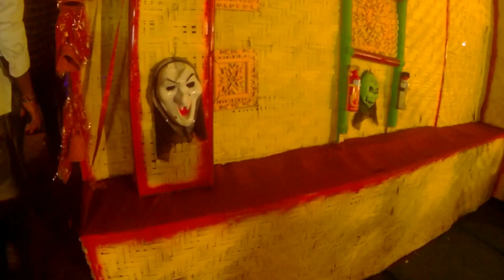जमशेदपुर का फेमस दुर्गा पूजा पंडाल 2019 ! झारखंड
इस वीडियो में जमशेदपुर झारखंड के कुछ सुप्रसिद्ध पूजा पंडाल दिखाया गया हैं| वीडियो अच्छा लगे तो लाइक कमेंट शेयर जरुर करें|